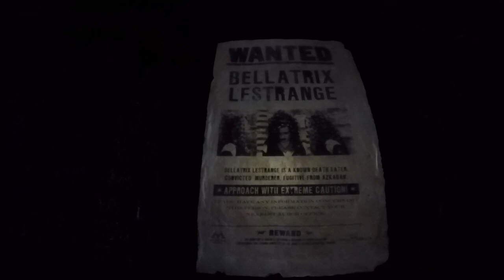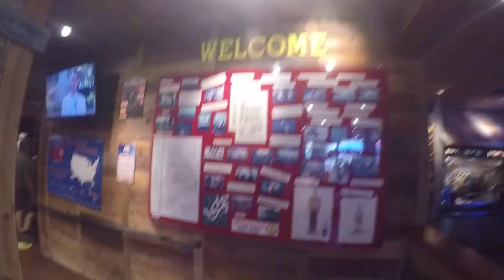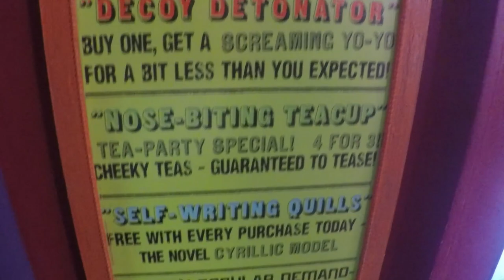FLORIDA VLOG 2 - SEP 2018 - UNIVERSAL - BUBBA GUMP - COWFISH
The second video in my series, make sure you check out the first if you missed it!

This video is all of our combined trips to Universal Studios & Universal Islands of Adventure! We also visited Bubba Gump and the Cowfish on CityWalk!

First Florida Vlog -